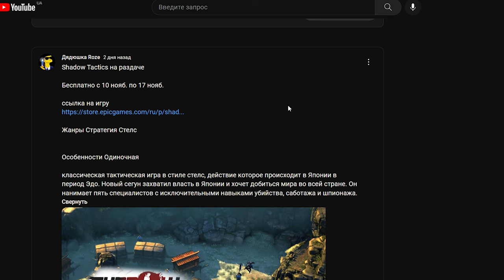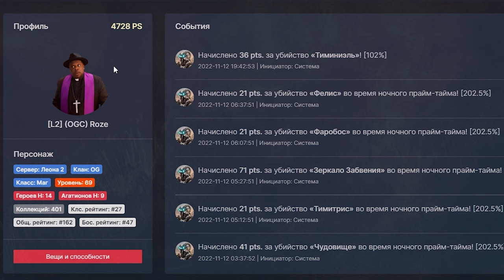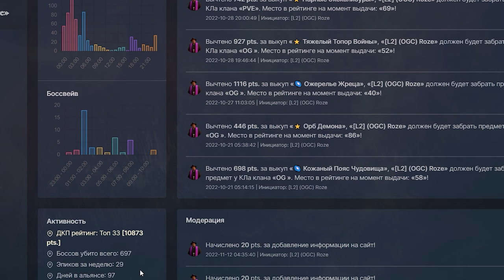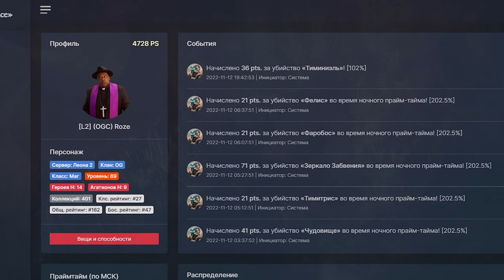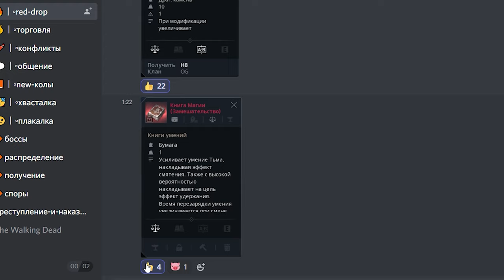l2m Как получить буст от Альянса😤 Продали Топ 🐱‍🐉